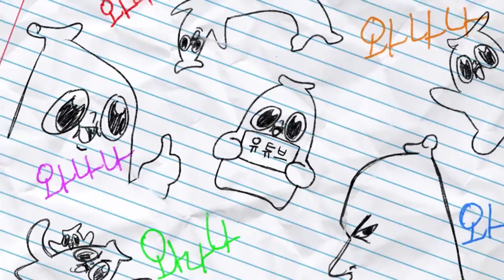중학교에서 강연하다 생긴 일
어떻긴 니들끼리 연애해라